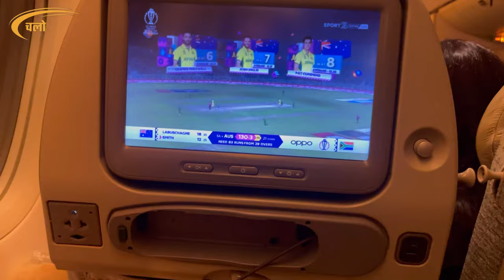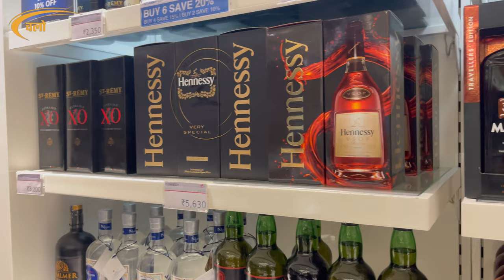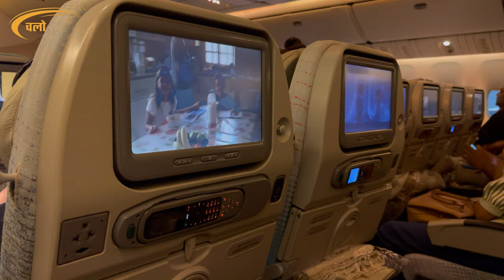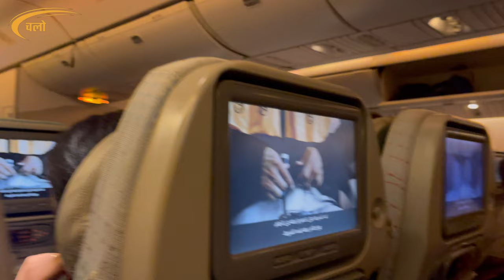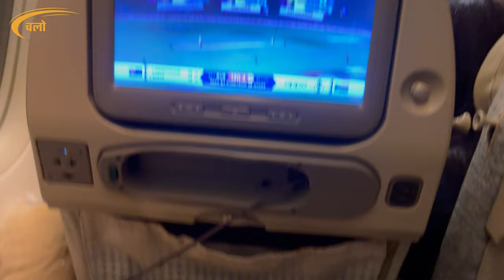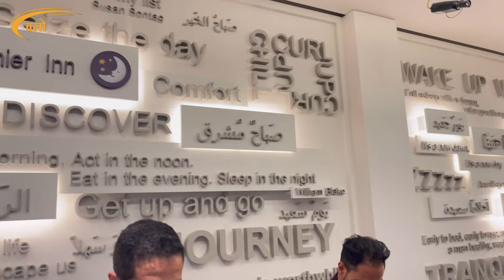Pune to Dubai ✈️ Travel vlog - Day 1 🙏🏻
Our 1st out of 7 videos from the Dubai Vlog series ❤️